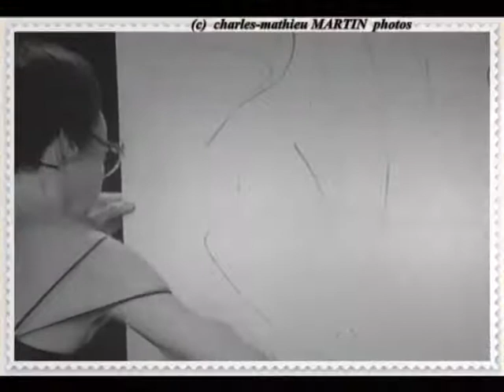portraits d'expressions de julie ferrier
Portraits d'expressions d'une humoriste  Julie ferrier
© Charles-Mathieu MARTIN